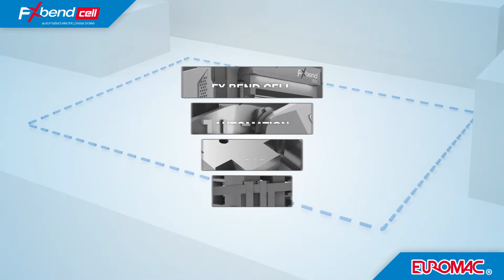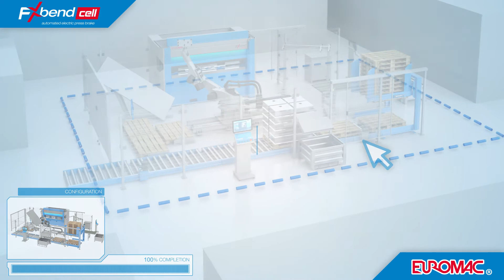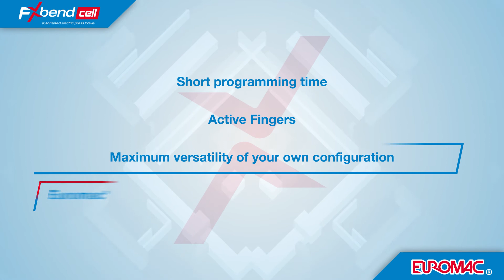Euromac Configurator FX Bend Cell